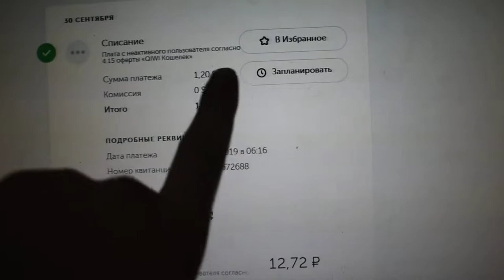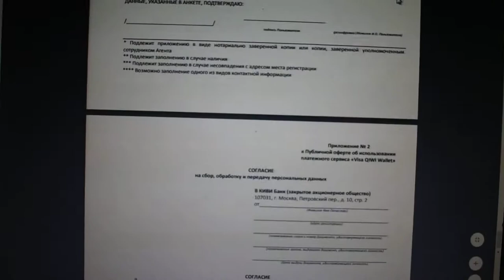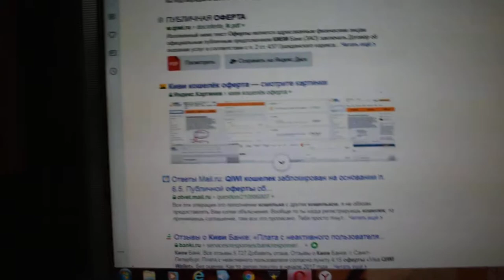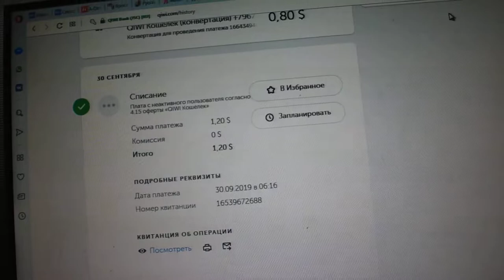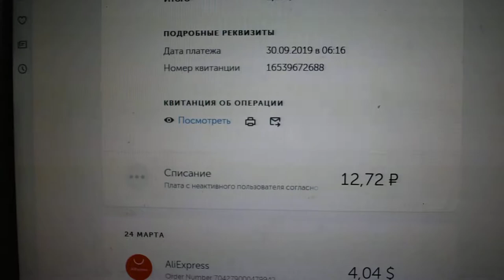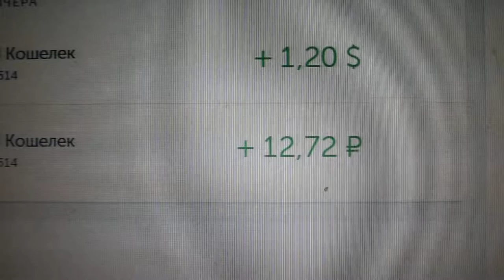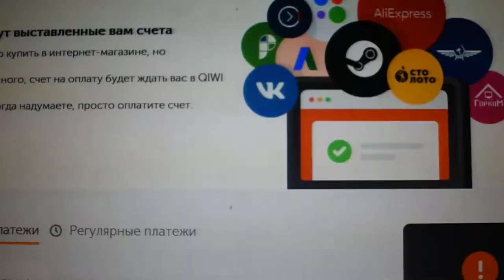КИВИ ВОРУЕТ ДЕНЬГИ !!!???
Сказ о том как киви списал средства со счёта. Согласно пункту 4.15 оферты, и как я свои деньги вернул.